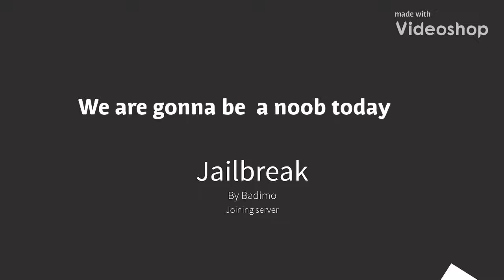Acting like a noob ROBLOX jailbreak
ROBLOX jailbreak